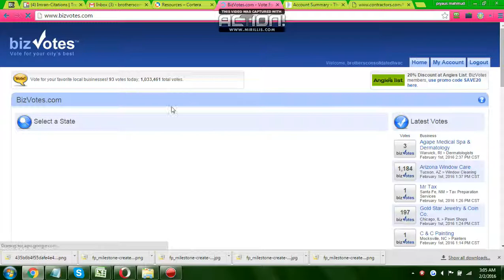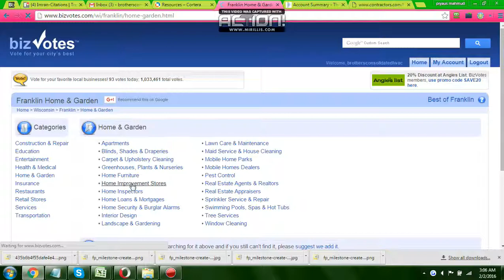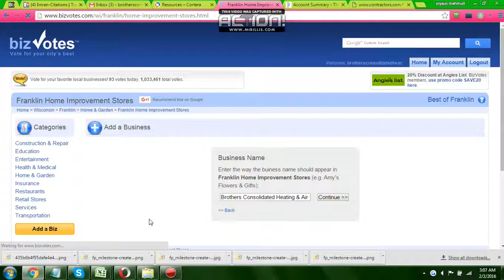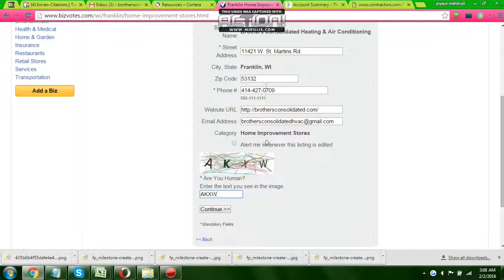how to submit business on bizvotes.com